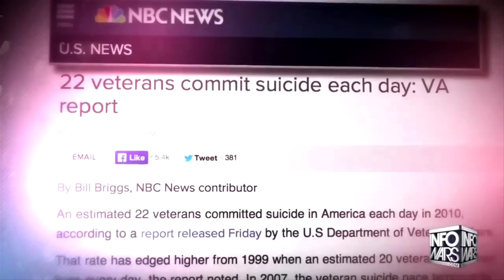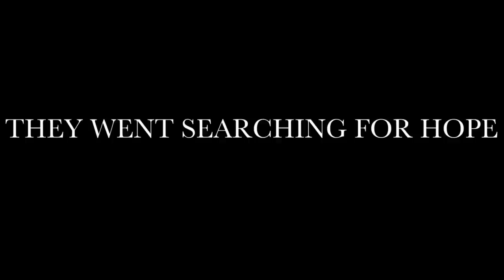PROJECT 22 - Theatrical Trailer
To keep up with screenings and events, follow Project 22

OFFICIAL SELECTION - 2015 GI Film Festival Washington, DC May 18-24

After tragedy struck home last year, two combat-wounded veterans set out to end a little-known epidemic in America. Their 6,500-mile cross-country mission was to raise awareness of the high rate of
suicide amongst Veterans and show their brothers and sisters-at-arms that there is hope for them.

During their journey, they interviewed researchers, healthcare providers, and Veterans. Many of those they encountered
had either contemplated or attempted suicide and were able to share the life-saving alternative sources of hope that they had found. Asking hard-hitting questions and opening up about their own struggles, and
painfully spurred on by recent estimations that 22 veterans are taking their own lives every single day, Daniel and Doc will stop at nothing to reach tomorrow’s twenty-two.

MUSIC: "I know you are, but what am I?" by Mogwai